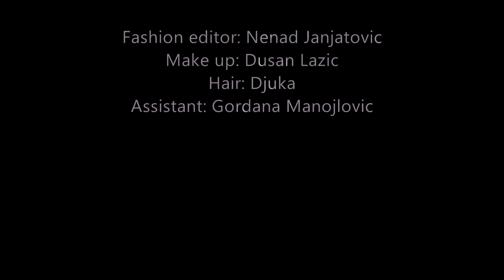ELLE making of